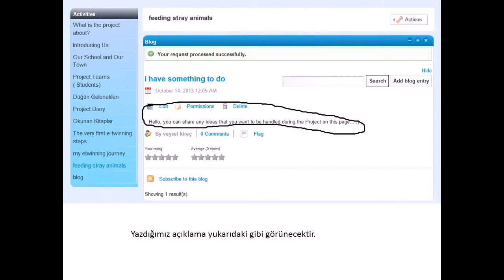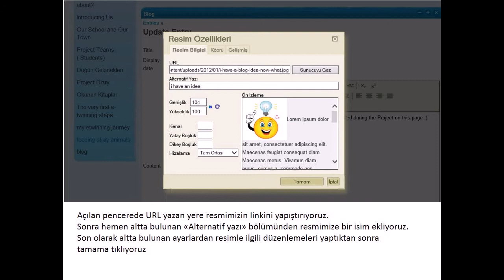Twinspace blog düzenleme